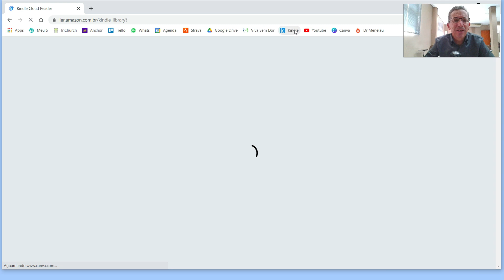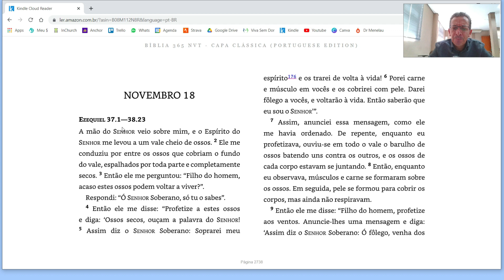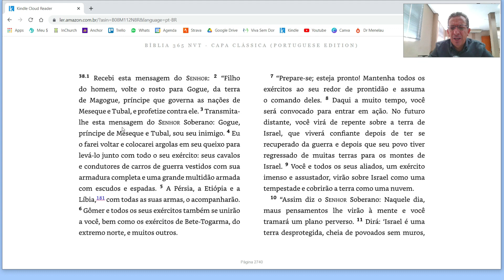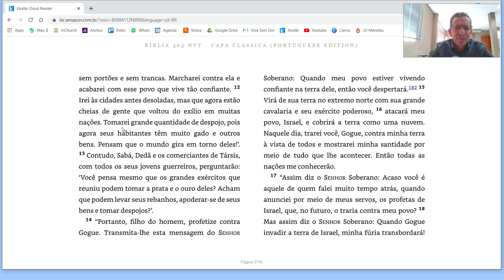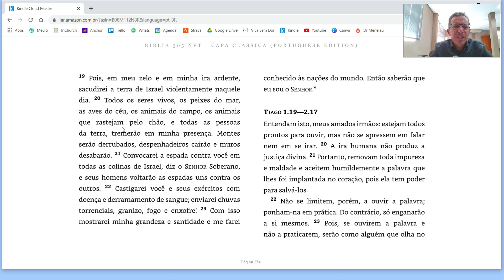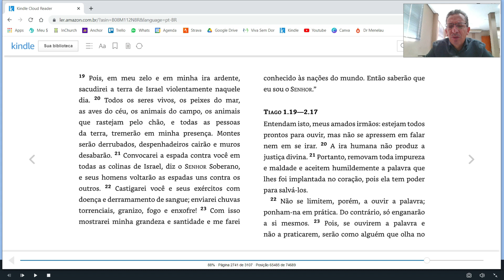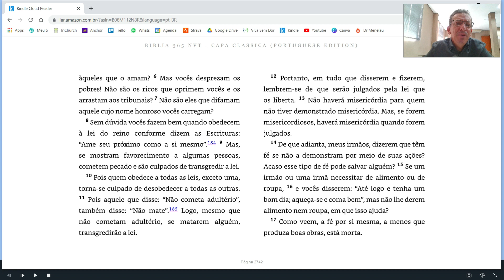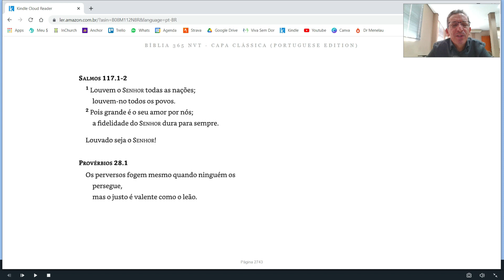LEITURA DA BÍBLIA TODA EM 1 ANO com Pastor Luiz Carlos | Bíblia 365 | 18 de Novembro de 2021